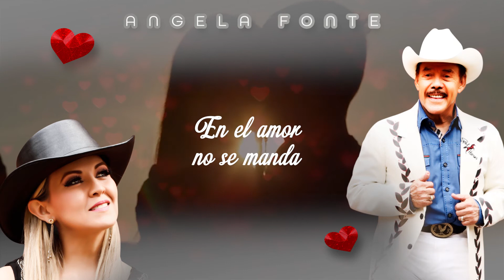Angela Fonte feat Pedro Rivera - Amor de cuatro paredes (Official Lyric Video)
Music by Angela Fonte and Pedro Rivera Performing Amor De Cuatro Paredes (c) 2022 Cintas Acuario

Letra de Amor de Cuatro Paredes

Desde el primer momento en que te vi
Me robaste la mirada
Y como loca/o te seguí
Para ver cómo te hablaba
Y enamorada/o quedé
De tu hermosura y tu mirada

Nació un amor tan bonito
Se entendieron nuestras almas
Y aunque no nos pertenecemos
En el amor no se manda

Amor de cuatro paredes
Nadie debe de saberlo
Solo sé que tú me quieres
Yo por ti me estoy muriendo
Y aunque pase lo que pase
Serás mío/a aunque sea en silencio

¡Ja, ja, jay!
“¿Y qué onda mi niña?
¿Sí? ¿Te animas?”
¿Y si, sí? ¿Qué?

Autor: José Alfredo Freddy Cázares Rocha
Editora: Cintas Acuario Publishing